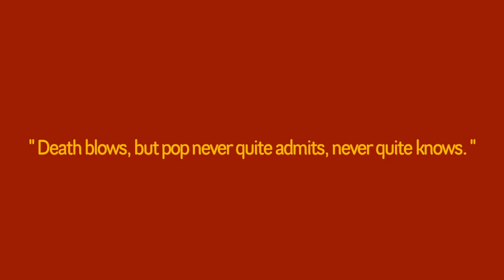Famous Letter Writer - Warhol/Warhola (Official Video)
“Warhol/Warhola” from ’W̶A̶R̶H̶O̶L̶A̶” by Famous Letter Writer
“The prose pops off the page”-LA Review of Books “Playful, plosive” (Chicago Review)

Director: Ru and M.I. Devine/Anthony Scalzo
Cinematographer & Editor: Anthony Scalzo
Starring: Ru and M.I. Devine & Anthony Scalzo